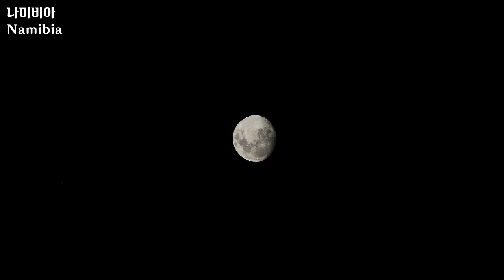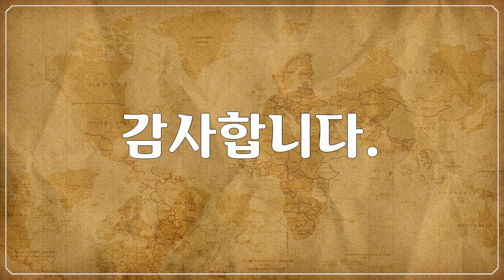나미비아, Namibia - 일출, 일몰, 야경, sunrise, sunset, night view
1만개 이상의 다양한 컨텐츠들을 목록별로 구분하여 재생목록에 정리하였습니다.